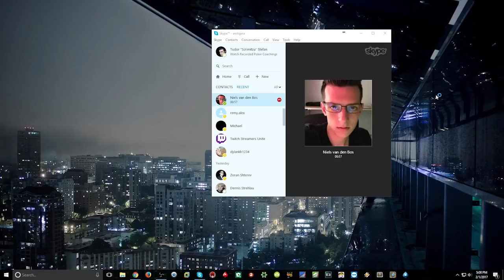PokerStars Zoom NL10 Hand Reviews 1 - Coaching Cash Game with Scrimitzu